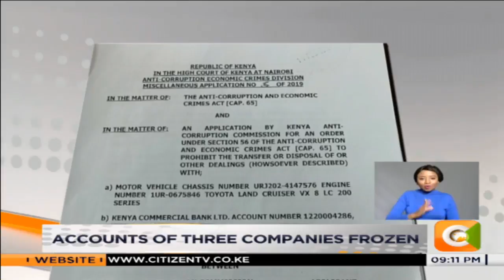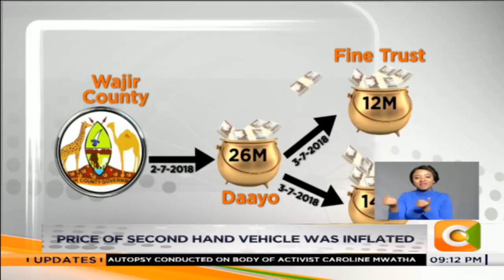Wajir county fraud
The ethics and anti-corruption commission has frozen accounts claimed to belong to the nephew of wajir governor Mohammed Abdi in a corruption purge---
EACC exposing an alleged graft ring involving family members at the county to defraud it 26 million shillings in purchase of two luxury vehicles for the county---instead only one second hand vehicle was purchased at inflated price and a balance of 12 million shillings diverted to a spouse’s account for unknown reasons